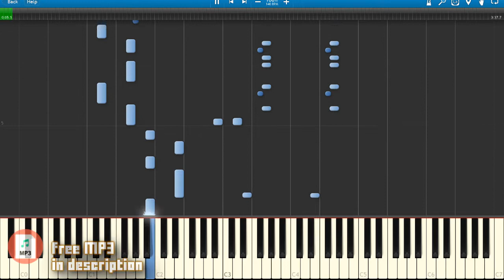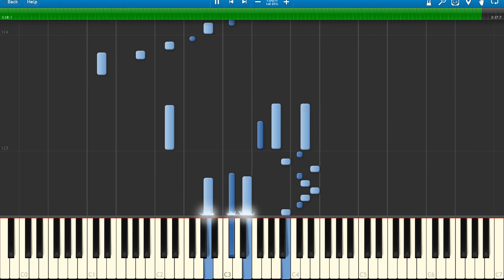♪ Forceful Step (Mika Piano) Under Night In-Birth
Learn how to play Mika's theme "Forceful Step" from Under Night In-Birth on piano with this tutorial video. You can see all of the piano notes on screen thanks to MIDI and Synthesia but I highliy recommend learning the song from the sheet music!

Feel free to use my UNIST Mika piano cover for any of your own content.